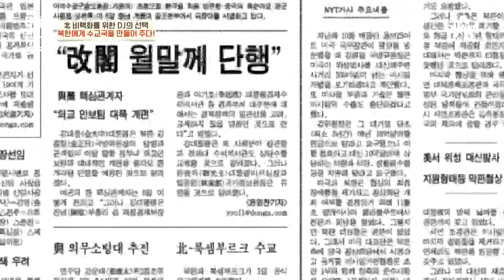외교 왕따였던 北에게 친구 만들어준 김대중 대통령, 北 비핵화를 위한 DJ의 선택 | 이제 만나러 갑니다 541 회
외교 왕따였던 北에게 친구 만들어준 김대중 대통령,
北 비핵화를 위한 DJ의 선택